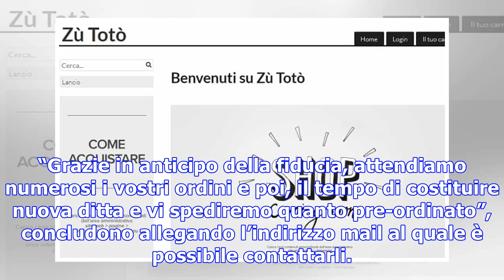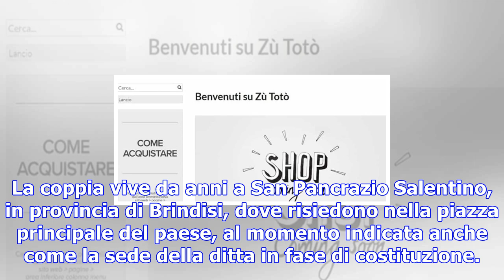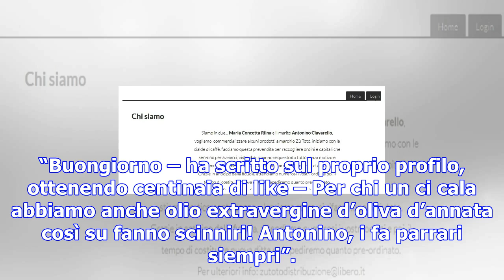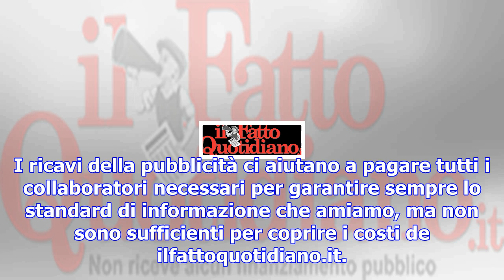Totò riina, la figlia e il genero lanciano il caffè 'zù totò' e cercano fondi online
I familiari del capo dei capi, a pochi giorni dalla sua scomparsa, lanciano su una piattaforma di e-...